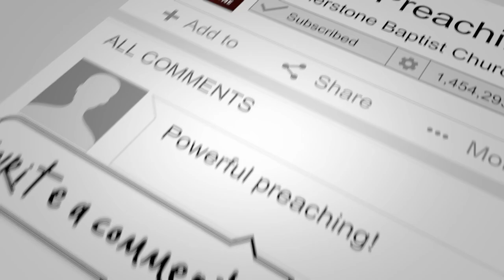El Evangelio de Dios | Parte 1